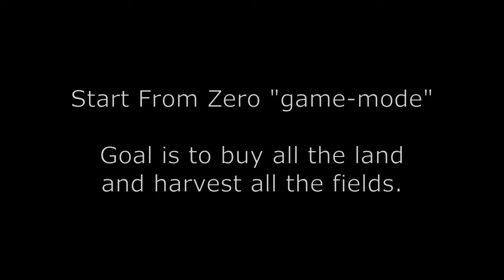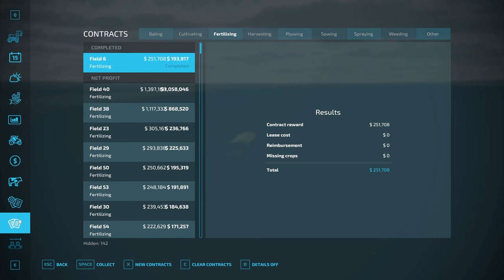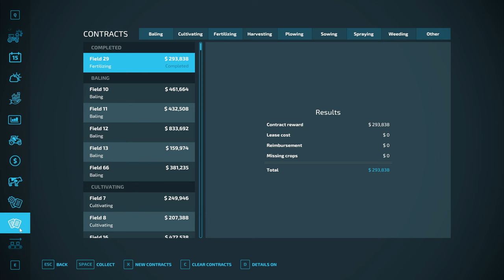PMC King Corn 45km Start From Zero E01 2023-02-01 Farming Simulator 22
FS22 monster size 45 kilometers x 45 kilometers terrain (45km). Fictional American terrain originally created in late winter 2022, work in progress, not a finished product! PMC King Corn 45km is the largest terrain in the history of Farming Simulator games.

Start From Zero "game-mode" is a career start with absolutely nothing, 0 land, 0 vehicles, 0 loan, 0 money.

Vehicles used; Mack Super-Liner 6x4 semi-truck with Lode King Distinction Super-B and Wilson Pacesetter grain trailers. New Holland T6.175 tractor. Bredal K165 spreader with extensions. Hardi Rubicon 9000 sprayer. Bourgault 3420-100 Paralink Hoe Drill and Bourgault 71300 Air Cart. Case IH Steiger 620 wheeled AFS connect series tractor with twin wheels and guidancesteering. Claas Lexion 8900 with Midwest Durus 18.2m (60ft) header.

Placeables used: AGI flat bottom bin + neco dryer, GtX Seed Cleaner 1200-LG.

Using FS22 Better Contracts Mod, taking fertilizing contracts to make money fast. Running Courseplay field work courses. Fertilizer spreading with four New Holland T6.175 tractors pulling Bredal K165 spreaders with extensions. Purchasing new farmland worth over $240,000 dollars. Purchasing GtX Seed Cleaner 1200-LG placeable, Kubota M8-141 with guidanceSteering, Kubota XFT211 tank, XMS218 sprayer with 28min working width and normal capacity, Mack Super-Liner 6x4 semi-truck and Wilson Pacesetter grain trailer grain trailer, Bourgault 3420-100 Paralink Hoe Drill and Bourgault 71300 Air Cart, Case IH Steiger 620 wheeled AFS connect series with twin wheels and guidancesteering, Claas Lexion 8900 with Midwest Durus 18.2m (60ft) header. Recording AutoDrive network waypoint routes.